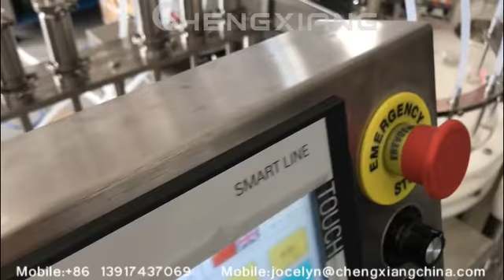Chubby gorilla e liquid filling machine,filling capping labeling machine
Model: Chubby gorilla e liquid filling machine,filling capping labeling machine

Annie
Saleslady
Skype:cn.chengxiang
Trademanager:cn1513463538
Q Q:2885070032